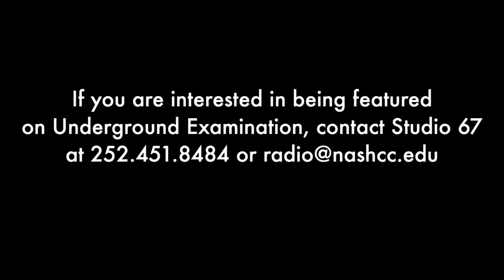Underground Examination: Rhett Repko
Maryland-based pop-rock artist Rhett Repko stops by Studio 67 with his band for Underground Examination. Tune in to see Rhett, Stefan, Andy and Mitch talk about their band and rock out!